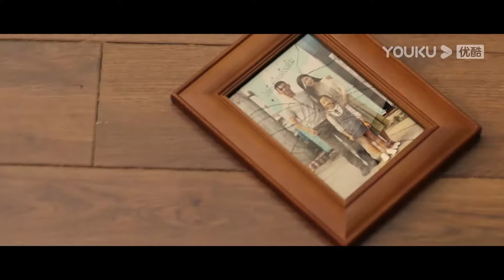【FULL MOVIE】叛逆女儿遭到绑架！单亲父亲独闯敌营救女，命悬一线！ 【火线突围 Break Through】最新电影